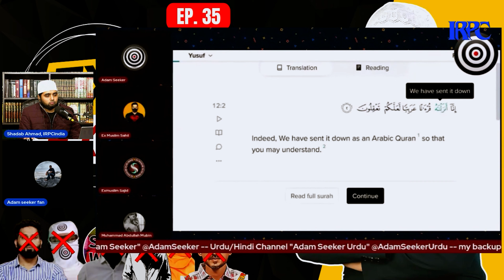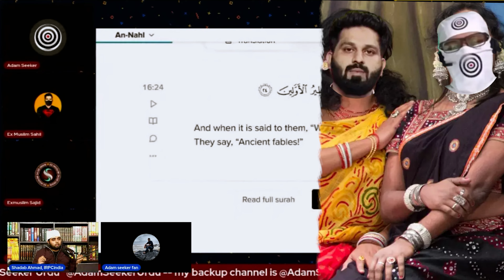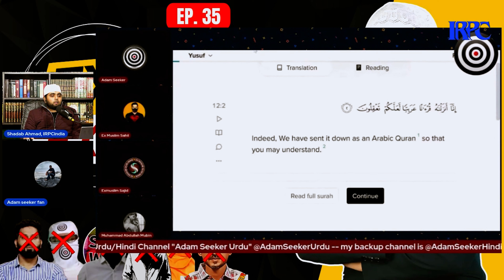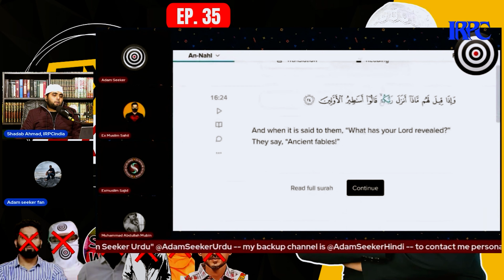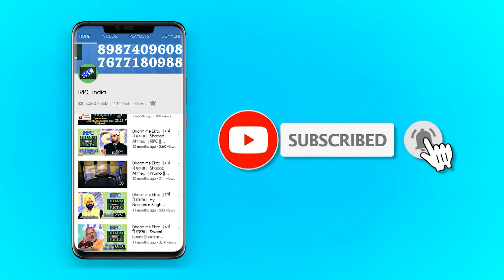Debate karne aaye Adam Joker ke Fan ka huwa Moye Moye 😭😭😛